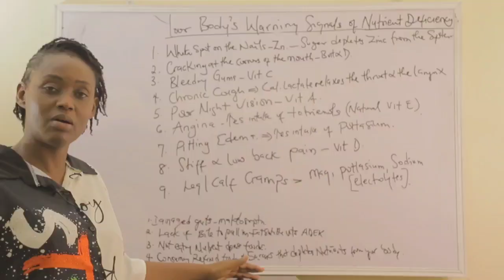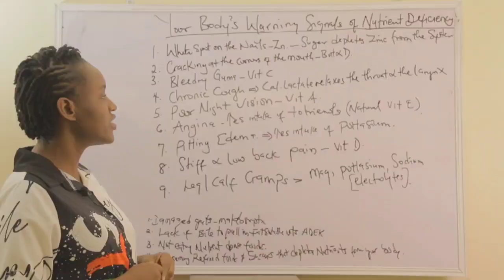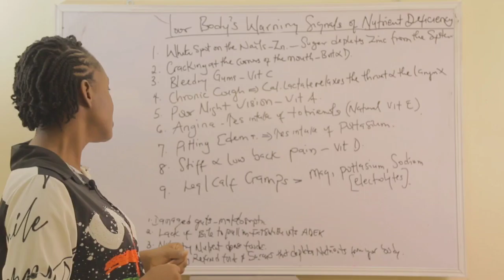7 Signs Your Body is Deficient in Nutrients ( Seriously )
Discover the ways to detect vitamin and mineral deficiencies in your body from the comfort of your home without requiring any medical tests.

The human body is an incredible machine that doesn't break down suddenly when something goes wrong. Rather, it provides us with subtle signals to inform us of the issue that needs to be addressed. By being perceptive and comprehending these signals, we can maintain our well-being. In this video, I have enumerated 7of these signs and symptoms. By watching this video till the end, you will be able to discern what specific nutrient your body is lacking and how to correct it with ease.